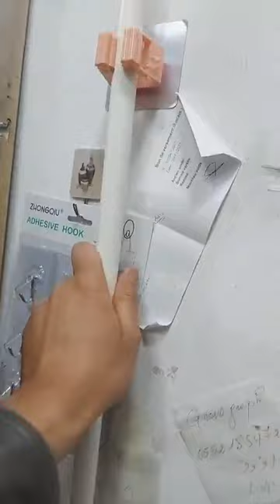عملاق البلاستيك العلمة مقابل السكة الحديدية قريب من المستشفى توصيل لكل الولايات